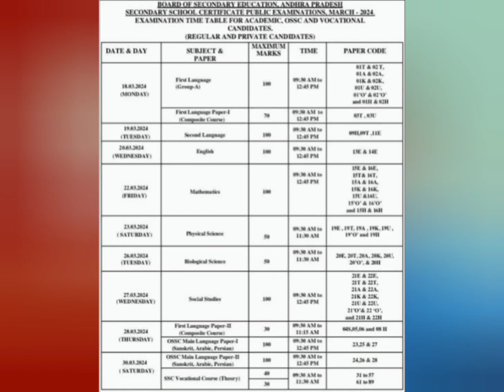SSC RESULTS DATE AND WEBSITE OFFICIAL ANNOUNCED :::: SSC STUDENTS TENSION FOR RESULTS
SSC RESULTS DATE OUT :::: SSC STUDENTS TENSION FOR RESULTS